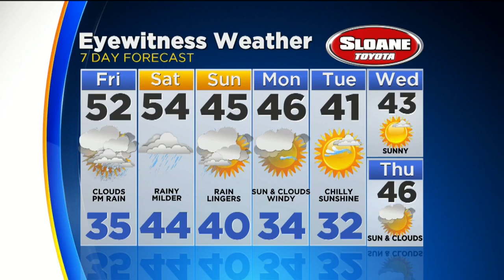Kate's Thursday Night Forecast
FRIDAY -- Mostly Cloudy, Rain Arrives by Evening. High 52